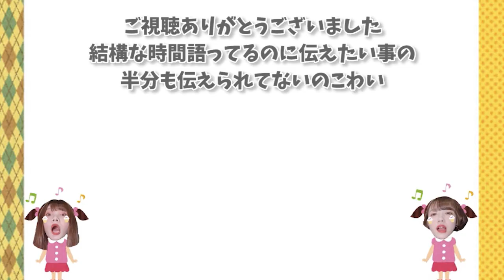推しについて語るほぼノーカット動画【セブチ/SEVENTEEN/세븐틴】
グダグダ部分含めほんとにほぼノーカットだから
なんかもどかしいとことかあるし恥ずかしいけど
好きになったキッカケや好きなところに
ついて語りました。でももっと言いたい事あったな
って今すごい出てくる…
作業用BGMとしてもお使いください。

【毎週火・木・土・日19時投稿！】

〒141-0032
RALLIES宛